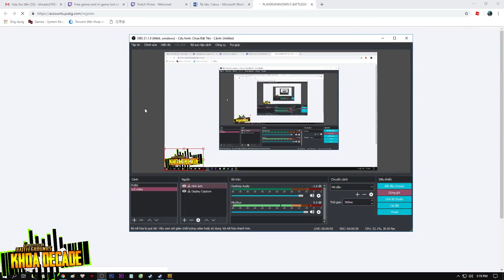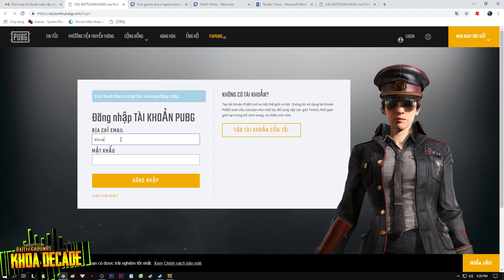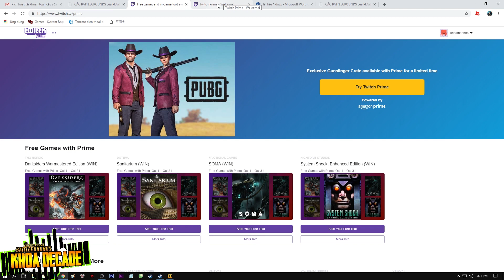HƯỚNG DẪN ĐĂNG KÍ MAIL VS TWITCH ĐỂ LẤY SKIN TRONG PUBG !!!